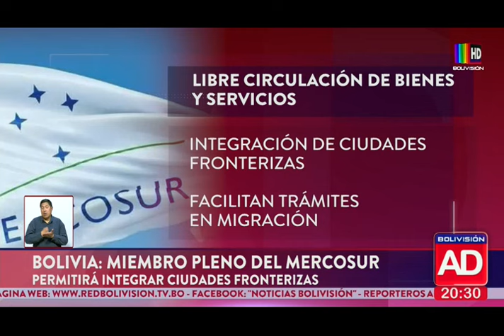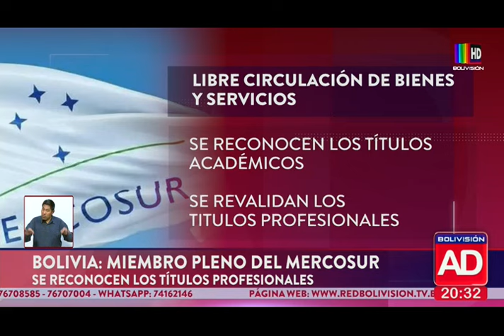Bolivia será un miembro pleno del Mercosur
El presidente Luis Arce, ya promulgó la ley de adhesión al Mercosur.